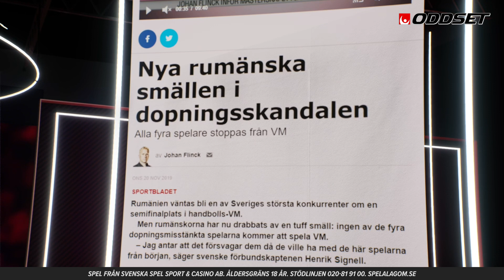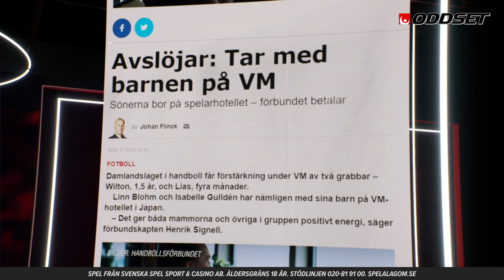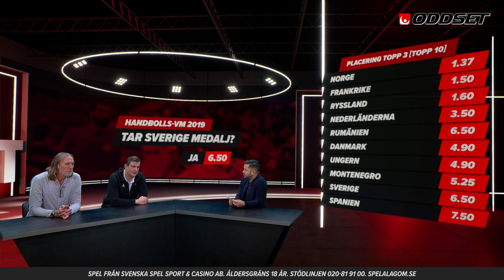Studio Oddset v48 - Handbolls-VM 2019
Staffan Olsson och Martin Boquist bistår med expertkunskap när vi snackar upp damernas handbolls-VM i Japan. Sverige behöver få till målvaktsspelet, försvaret och en fullträff från nyblivna mamman Bella Gulldén. Blir det svensk medalj?